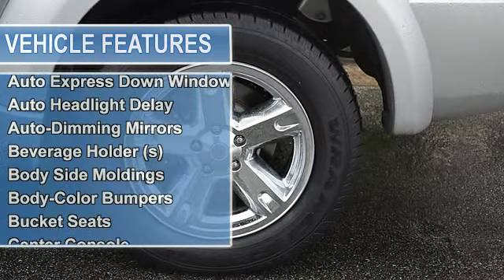2011 Dodge Nitro - Cherokee Chrysler Dodge Jeep - Canton, GA 30114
200 Liberty Blvd.

For Sale: 2011 Dodge Nitro
VIN: 1D4PU5GK1BW546378
Engine: 6 Cyl.
Drivetrain: 4WD
Transmission: Automatic
Mileage: 42,093
Color: Bright Silver  Clear Coat (exterior)  (interior)